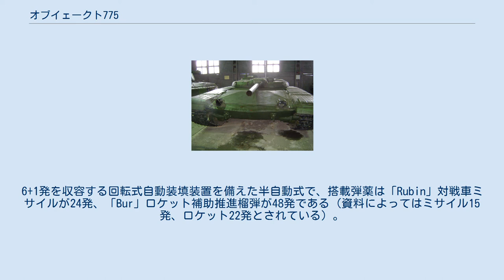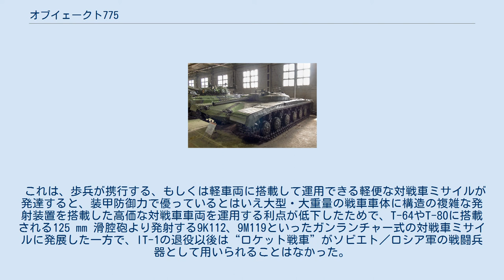オブイェークト775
オブイェークト775(ロシア語: Объект 775)とは、1964年、ソビエト連邦で試験的に製作された、ミサイルを主兵装とした戦車である。
 ロシア語では誘導式のミサイルでも「ロケット」と呼ぶため、「ロケット戦車(Ракетные танки)」とも呼ばれる。
 この“ロケット戦車”は極度に全高が低く低姿勢であることが特徴で、全高1.75mという、砲塔を持つ戦闘車両としては異例の低車高を実現している。
2名の乗員、操縦手と砲手はいずれも砲塔内に乗車し、乗員区画はそれぞれ別個になっており、完全に独立している。
砲塔右側にある操縦手席は砲塔の回転方向とは独立して旋回させることができ、特定の方向に固定することもできた。
このため、操縦席は常に前方を指向し続けることができ、操縦手は主砲がどの方角に向けられていても常に前方を見て操縦できるようになっていた。
 駆動装置、及び走行装置にはT-64と同一のエンジンおよびトランスミッションを用い、履帯と転輪もT-64と同一のものが流用されているが、懸架装置は油気圧式の可変型サスペンションが用いられた。
 1962年から1964年にかけて開発が行われ、試作車が完成し実用試験が行われたものの、この革新的な設計の戦車が採用されることは無かった。
試験で明らかになった問題として、車高が低い事と引き換えに乗員が戦場を見渡すために得られる視界が貧弱だったこと、全体的な設計の複雑さ、またミサイル誘導システムの低い信頼性が挙げられる。
1968年にはディーゼルエンジンの代わりに2基のGTD-700ガスタービンエンジンを搭載した派生型のオブイェークト775T(ロシア語: Объект 775Т)が開発されて試作車が製作されたが、やはり採用はなされず、試験のみに終わった。
 製作されたオブイェークト775の試作車はクビンカ戦車博物館に収蔵されて2015年現在も現存している。
 本車の主兵装はD-126 125mm施条付きロケットランチャーで、2E16 2軸式砲安定装置を備える。
赤外線ビームを用いた誘導方式を持つ「Rubin」対戦車誘導ミサイルを用いたときの最大射程は4km、無誘導のロケット補助推進榴弾「Bur」を用いた時は9kmだった。
 D-126は第9設計局(OKB-9)によって開発されたもので、一見すると通常の火砲に見えるが、炸薬を用いて砲弾を発射する「砲」ではなく、32条の線条を備えたロケットランチャーの一種である。
6+1発を収容する回転式自動装填装置を備えた半自動式で、搭載弾薬は「Rubin」対戦車ミサイルが24発、「Bur」ロケット補助推進榴弾が48発である（資料によってはミサイル15発、ロケット22発とされている）。
発射速度は「Rubin」使用時には毎分4発から5発、「Bur」使用時には毎分8発から10発となった。
「Rubin」対戦車ミサイルは、射程4kmにおいて、水平から60度に配置された装甲に対し250mmの貫徹能力を持っていた。
 この他、副武装として主砲右側にSGMT 7.62mm機関銃を砲同軸式に装備している。
 ソビエト軍では、オブィェークト775の他に、9M15 Taifun（タイフーン）対戦車ミサイルを砲塔に装備した「IT-1」、同じく9M15ミサイルをT-64のものを流用した無砲塔式の車体に2基の2A25 Molniya 73mmロケット砲と共に搭載した「Объект 287（オブイェークト287）」、ガンランチャー式の主砲を装備する「Объект 757（オブイェークト757）」といった各種の“ロケット戦車”を開発・試作したが、量産され実戦部隊に配備された車両はIT-1のみであり、IT-1も1965年より1970年の間に2個“ロケット戦車大隊”で運用されたのみである。
 これは、歩兵が携行する、もしくは軽車両に搭載して運用できる軽便な対戦車ミサイルが発達すると、装甲防御力で優っているとはいえ大型・大重量の戦車車体に構造の複雑な発射装置を搭載した高価な対戦車車両を運用する利点が低下したためで、T-64やT-80に搭載される125 mm 滑腔砲より発射する9K112、9M119といったガンランチャー式の対戦車ミサイルに発展した一方で、IT-1の退役以後は“ロケット戦車”がソビエト／ロシア軍の戦闘兵器として用いられることはなかった。